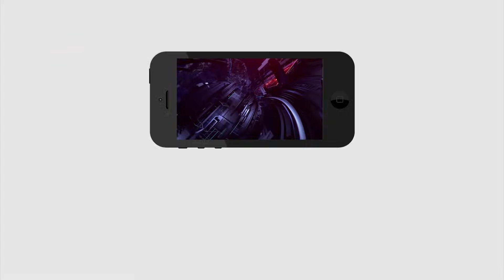Komatireddy Venkat Reddy Praise to Ys Jagan | జగన్ నిర్ణయం అద్భుతమన్న కోమటిరెడ్డి వెంకట్ రెడ్డి|PDTV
జగన్ నిర్ణయం అద్భుతమన్న కోమటిరెడ్డి వెంకట్ రెడ్డి